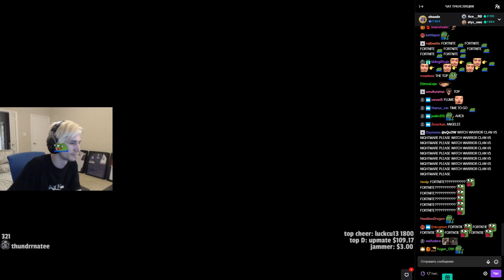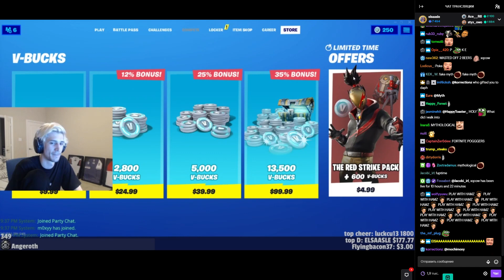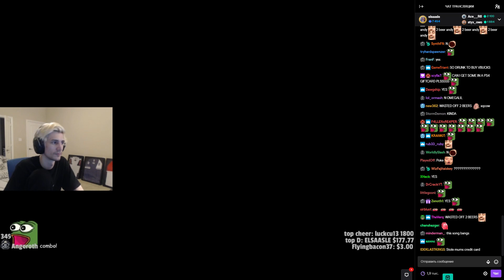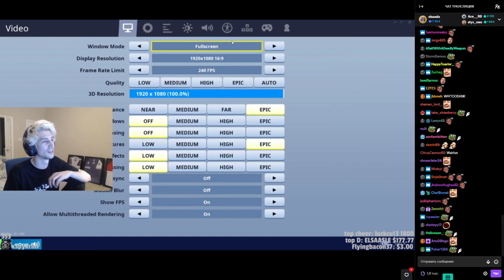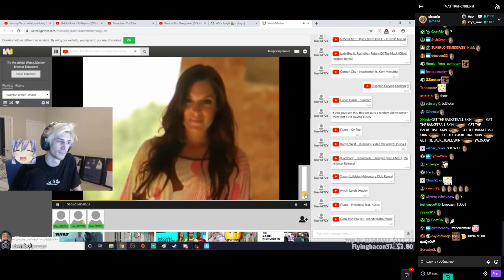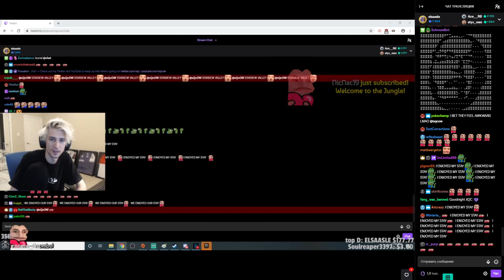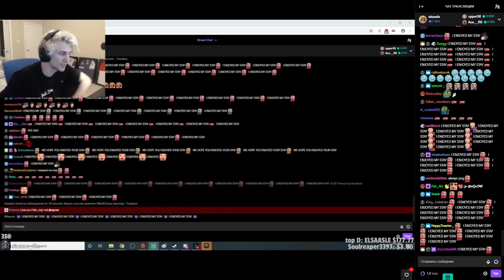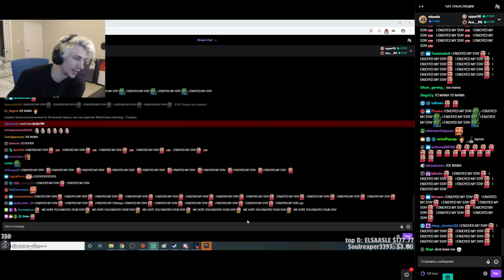xQc plays Fortnite (with chat)